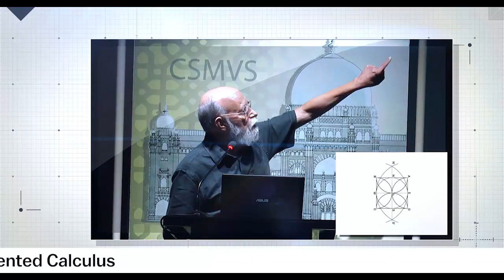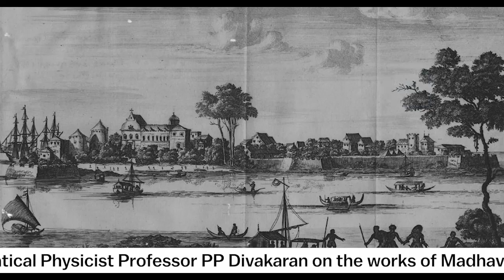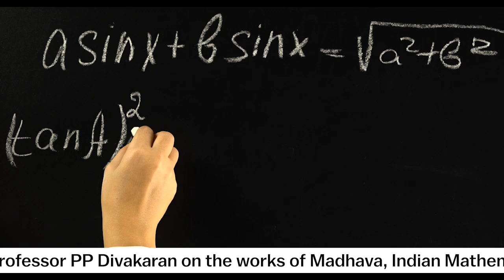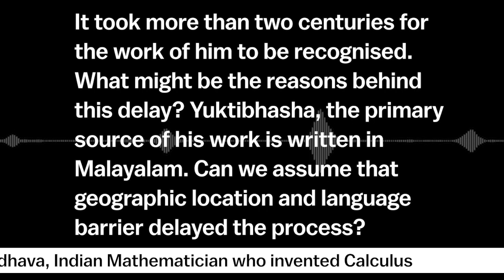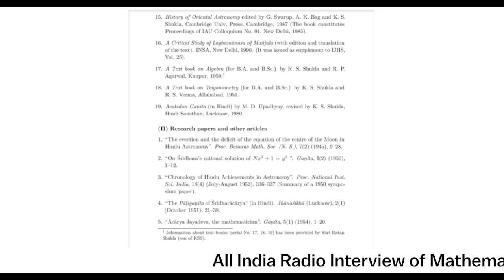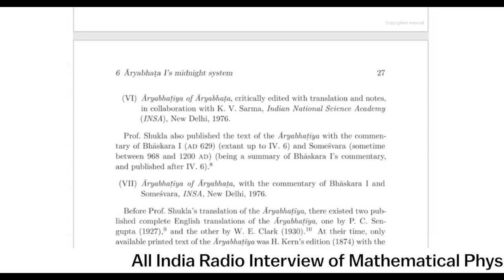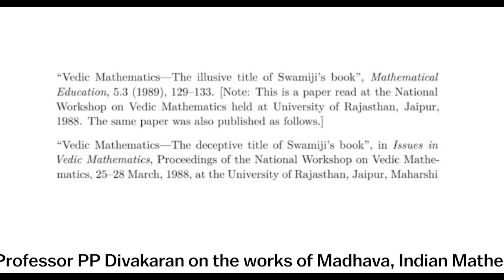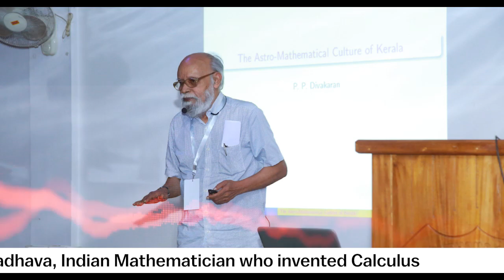Interview of Prof PP Divakaran on the Man who invented Calculus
Listen to All India Radio Interview of Mathematical Physicist Professor PP Divakaran on the works of Madhava, Indian Mathematician who invented Calculus.